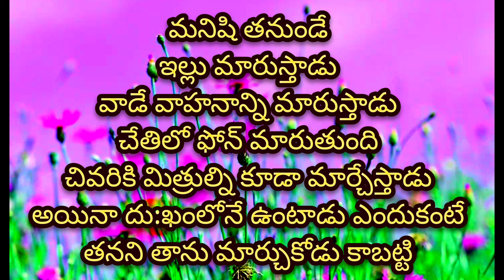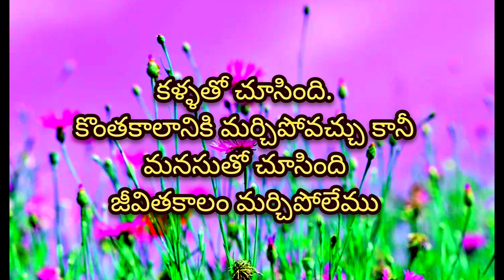true words | Manchi matalu | Jeevitha satyalu | motivational video | life quotes | life lessons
నా ఛానల్ లో వీడియో చూస్తున్న ప్రతి ఒక్కరూ నా చానల్ ని సబ్స్క్రైబ్ చేయండి అలాగే బెల్ ఐకాన్ ని క్లిక్ చేయండి all  లో పెట్టుకోండి  అలాగే నా ఛానల్ లో ఉన్న ప్రతి ఒక్క వీడియోని చూడండి లైక్ చేయండి షేర్ చేయండి మీ కుటుంబ సభ్యులకు షేర్ చేయడం మర్చిపోవద్దు